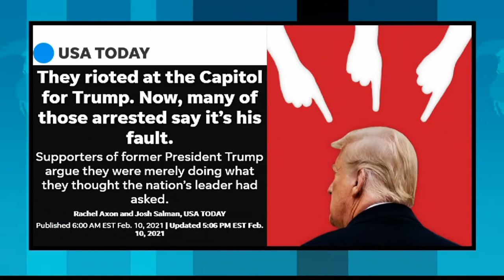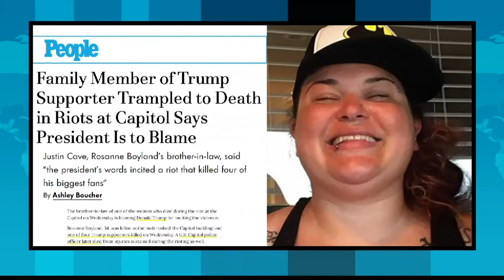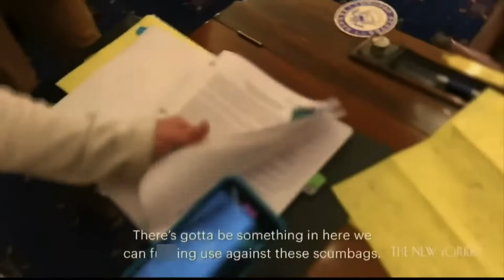Constitutional Law Professor at NYU on Trump's Growing Legal Problems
Former President Donald Trump may have dodged a conviction from his second impeachment trial, but he’s still facing a long list of legal problems as a private citizen.  New York University Constitutional Law Professor Richard Pildes discusses Trump's liability for attempting to overturn the election and the slew of other cases against him.